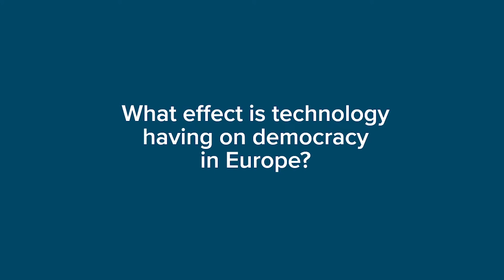Democracy and Technology: Changing the Model of Social Media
Angelos, an associate fellow with the Europe Programme at Chatham House, is an expert in European politics, populism, and the rise of the far right.

He explains that the opportunities for political parties to use technology are huge in terms of engaging with voters and understanding their concerns, as well as for voters having more direct engagement with decision-making.

However he says the dangers are very present with big social media platforms in reinforcing people's own beliefs and offering debate only with those of the same opinion or those they trust. Changing this could be a huge enhancement for democracy's future.